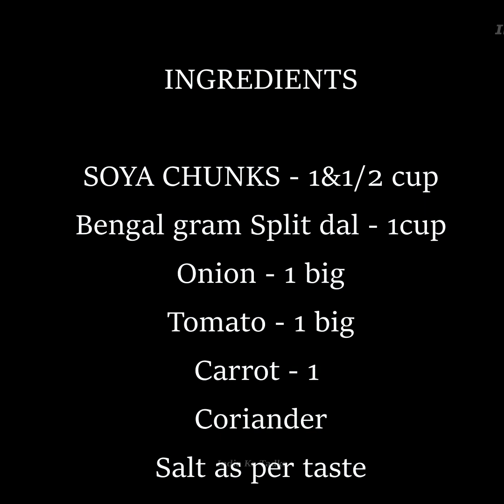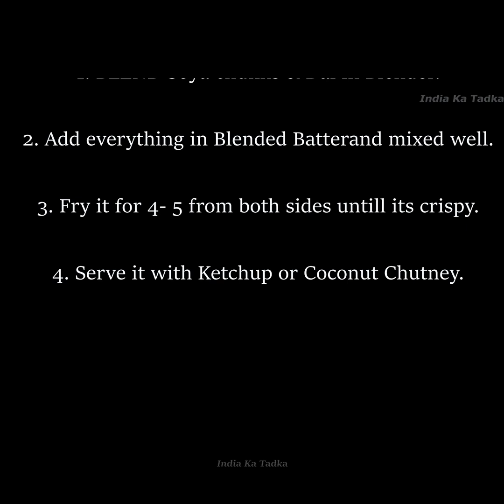After I learned this Quick High protein, Gluten Free recipe, I only make breakfast this way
At India Ka Tadka we go to our Lovely Indian Mom's and housewives home to make a food vlog with them.

अगर आप चाहते है कि हम आपके घर आ कर आपके साथ Video बनाये तो हमे पेज कि Inbox मैं comment करे